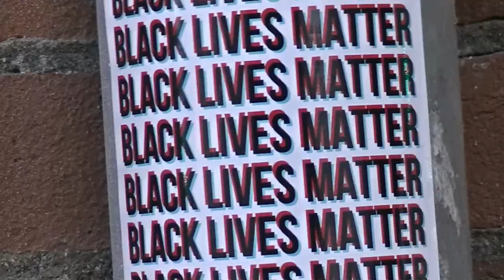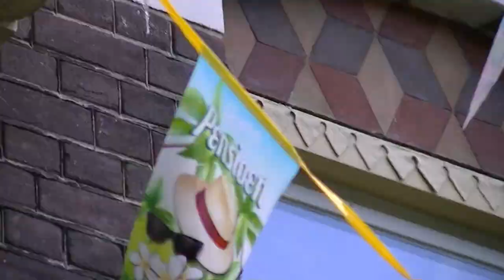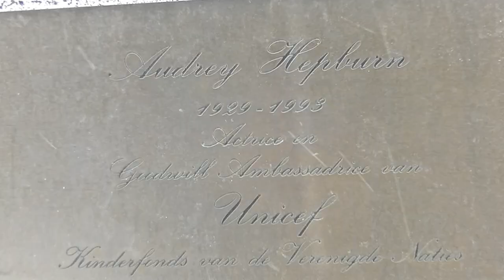Rapportage over Moderne Slaven (De Clip)